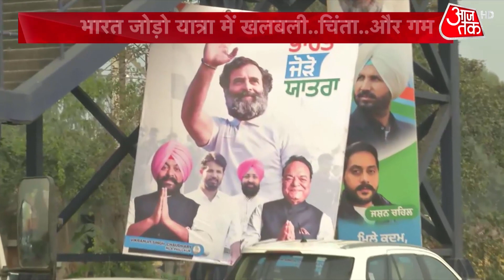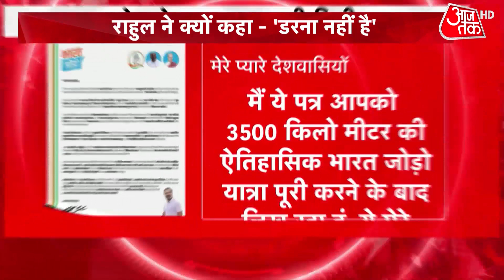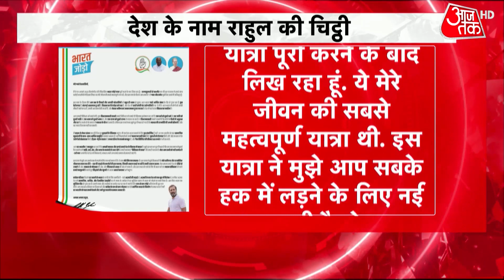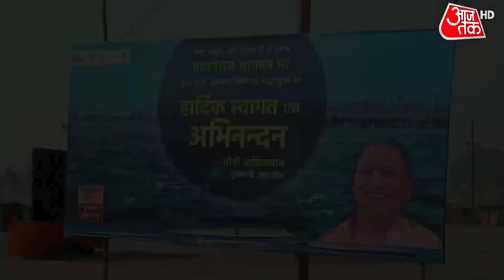Santokh Singh Death: यात्रा में गिर पड़े Congress सांसद, दिल का दौरा और फिर मौत! | Bharat Jodo Yatra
Congress MP Chaudhary Santokh Singh died of a heart attack during Bharat Jodo Yatra on Saturday in Punjab's Phillaur. He was with Rahul Gandhi in the Bharat Jodo Yatra. As soon as he fell on road, he was taken to the hospital where he was declared dead.